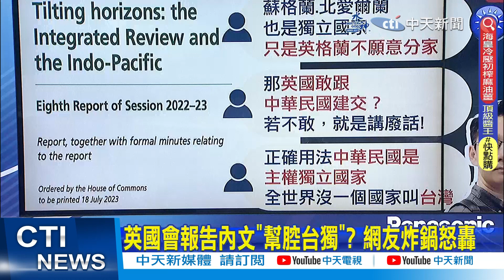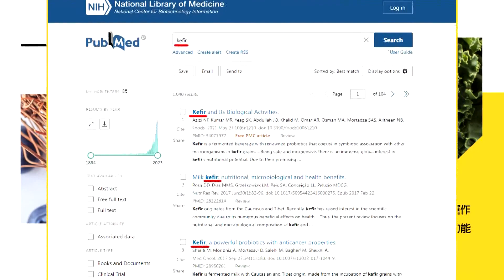【張雅婷報新聞】英國會報告內文"幫腔台獨"? 網友炸鍋怒轟｜雙城論壇蔣萬安助攻兩岸! 侯友宜要"接球" 精華版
00:00 英國會報告內文"幫腔台獨"? 網友炸鍋怒轟
01:06 雙城論壇蔣萬安助攻兩岸! 侯友宜要"接球"
02:33 拜登批准軍援台25.4億 首採"外國軍事融資"管道
05:08 獨家!國台辦主任宋濤趕赴上海 "蔣宋"今"虹橋迎賓館"會晤?
07:13 蔣萬安出席雙城論壇致詞 五度喊"雙城好兩岸好"